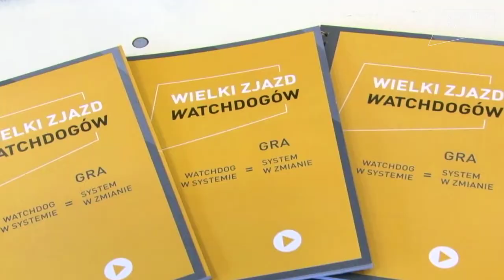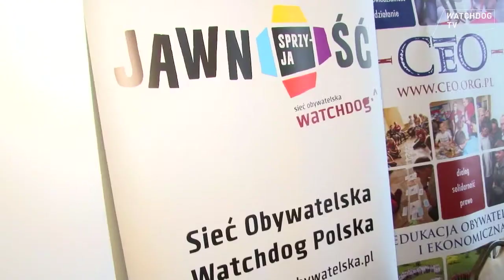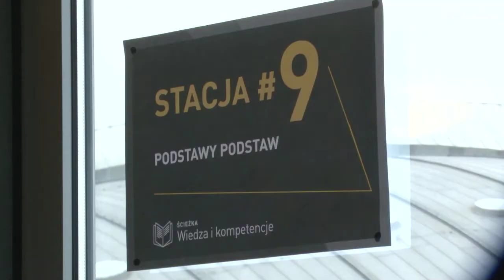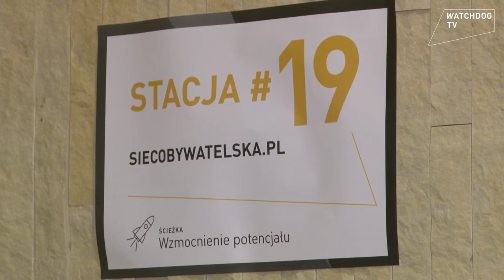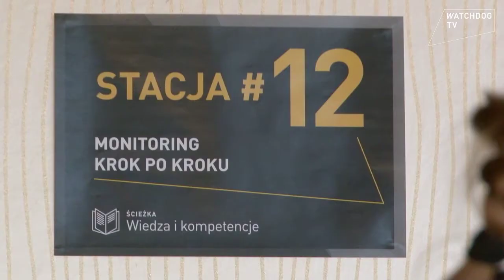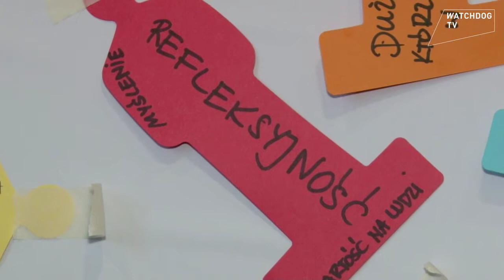Wielki Zjazd Watchdogów, 5 -6 marca 2016 r.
W marcu 2014 roku, w ramach działań finansowanych z funduszy EOG i wsparcia CEE Trust, pięć organizacji - Sieć Obywatelska Watchdog Polska, Centrum Edukacji Obywatelskiej, Fundacja Court Watch Polska, Helsińska Fundacja Praw Człowieka i Stowarzyszenie Homo Faber - rozpoczęło 2 letni projekt systemowy „STRAŻNICTWO – profesjonalnie i trwale w interesie publicznym”, którego celem było wzmocnienie inicjatyw strażniczych – zarówno organizacji społecznych zajmujących się na co dzień kontrolowaniem instytucji publicznych, jak i osób indywidualnych, realizujących podobną misję w swoich lokalnych środowiskach.

Działania szkoleniowe i edukacyjne w ramach projektu objęły ponad 200 osób z całej Polski. Znalazły się wśród nich reprezentantki_ci organizacji pozarządowych, dziennikarki_rze obywatelskie_scy, nauczycielki_ele, liderki_rzy edukacji prawnej oraz zwykłe_li obywatelki_le chcący zmieniać swoje najbliższe otoczenie.

Wielki Zjazd Watchdogów, który odbył się 5-6 marca 2016 r. był wydarzeniem kończącym i podsumowującym projekt, podczas którego niemal 100 aktywnie działających strażniczek i strażników obywatelskich wymieniało się doświadczeniami, inspirowało i zapoznawało z efektami działań na rzecz wzmacniania środowiska watchdogów.